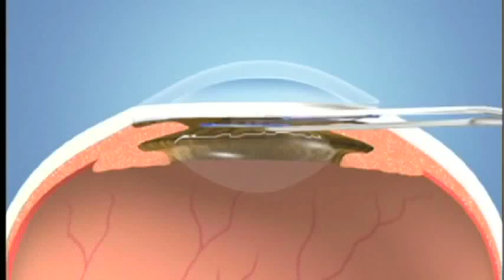Cataracts & Astigmatism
For millions of Americans dealing with cataracts and astigmatism, there’s a new lens replacement surgery available here at Roper St. Francis that can successfully correct two problems at once. Dr. Joseph Lally explains.